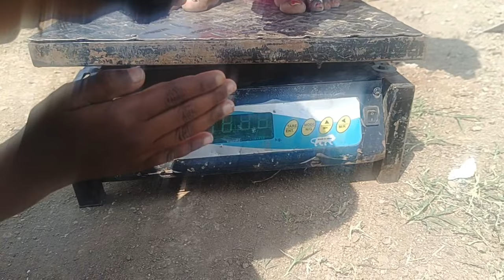तुला भांड्यात पुरायची काय कश्याला चांगली भांडी विकतीय माझं मि पैसे देतो सोने भांडी घरात ठेव